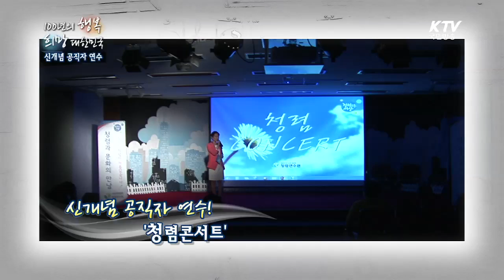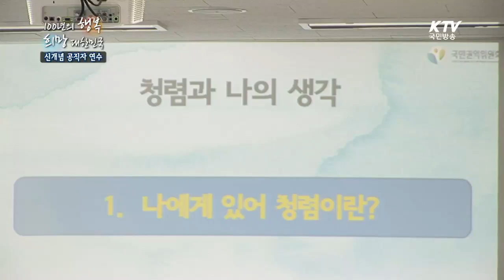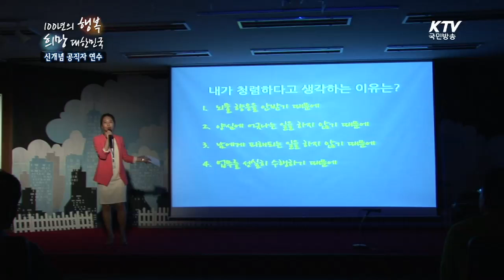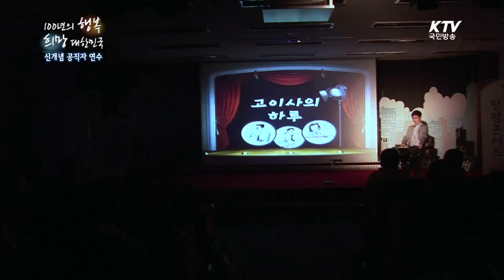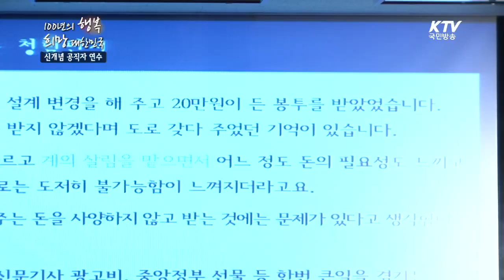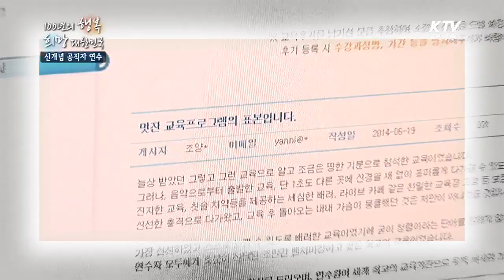[KTV 100년의 행복, 희망대한민국] 신개념 공무원연수! '청렴콘서트'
부패한 민족의 나라는 멸망한다는 것이 역사의 결론입니다.
우리나라 공공기관은 과연 어떠할까요?

지난해 공공기관의 청렴도는
10점 만점에 8점에 못 미치는 평균 7.86점으로
국민권익위원회의 조사결과가 나왔습니다.

2년 연속 비슷한 수준이지만
자체진단이 이 정도라면 박수갈채를 받기엔 낯 뜨거운 현실입니다.

이에 따라 정부는 공무원교육프로그램 발상을
획기적으로 바꿨습니다.

연극이나 국악이벤트 토크쇼 등을 결합한
이른바 청렴콘서트인데요
호응이 꽤 높다는 분석입니다.

공직자 연수의 새로운 패러다임이죠?
청렴콘서트 현장으로 안내해드립니다.